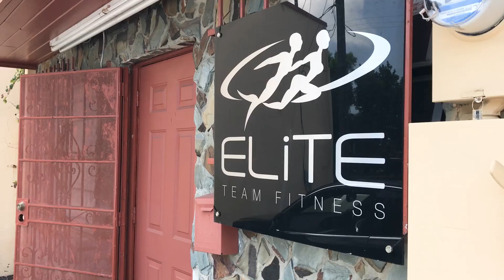Behind the Scenes: Episode 45: Challenging the Status Quo with Korin Sutton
Before we sat down to chat with Episode 45 guest, Korin Sutton, he took us through a workout at one of his gyms, Elite Team Fitness in Hallandale, FL. Korin is a vegan bodybuilder, nutritionist, fitness trainer, and activist who has transformed his body on a plant-based diet.  Check out the video and then download his episode to find out why he started lifting weights in the first place, how bodybuilders react to vegan athletes in competitions and why he has a need for speed.

Planted in Miami is a podcast about conscious living in the Magic City where every other week we interview inspiring locals who are pushing the city forward through their actions.

**LISTEN**
Download on iTunes, Stitcher, and GooglePlay Music.